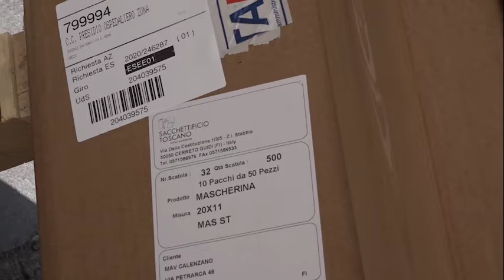Arezzo, mascherine al San Donato. De Robertis:"siamo tutti impegnati per tutelare gli operatori"